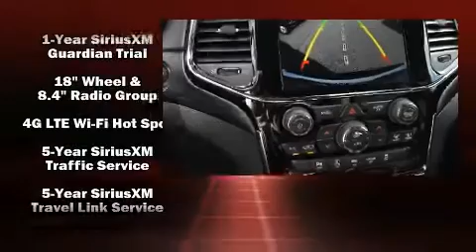2020 Jeep Grand Cherokee LAREDO E 4X2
Big O Dodge Chrysler Jeep RAM
2645 Laurens Rd
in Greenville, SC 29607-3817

Introducing the 2020 Jeep Grand Cherokee. It features an automatic transmission, rear-wheel drive, and a refined 6 cylinder engine. All of the premium features expected of a Jeep are offered, including: voice activated navigation, speed sensitive wipers, fully automatic headlights, telescoping steering wheel, cruise control, a roof rack, and power windows. Jeep also prioritized safety and security with features such as: dual front impact airbags with occupant sensing airbag, head curtain airbags, traction control, brake assist, anti-whiplash front head restraints, a panic alarm, an emergency communication system, and 4 wheel disc brakes with ABS. Electronic stability control ensures solid grip atop the road surface, no matter how challenging the driving conditions. Our sales reps are knowledgeable and professional. We'd be happy to answer any questions that you may have.